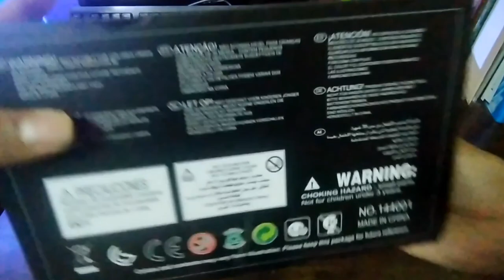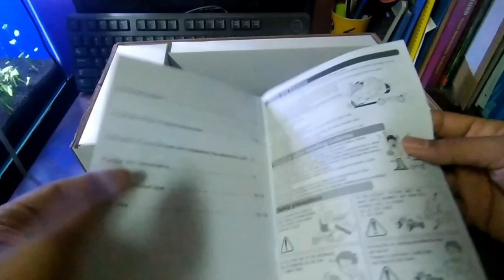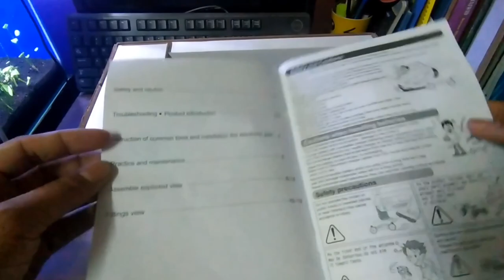Review wltoys 144001 | kereta kecik tp laju gila (60KM/H)